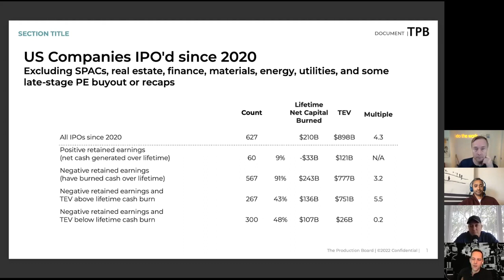Sacks won a Chess Game against Magnus Carlsen chess | All In Podcast Clips